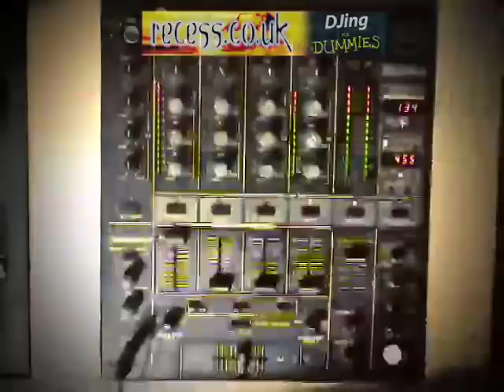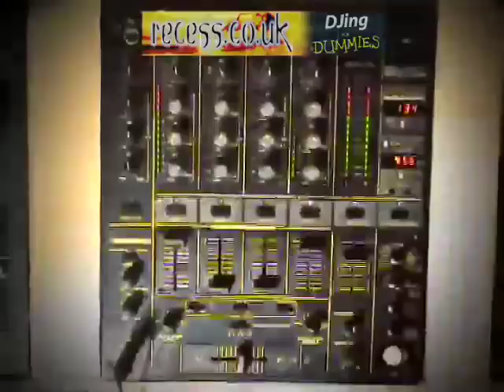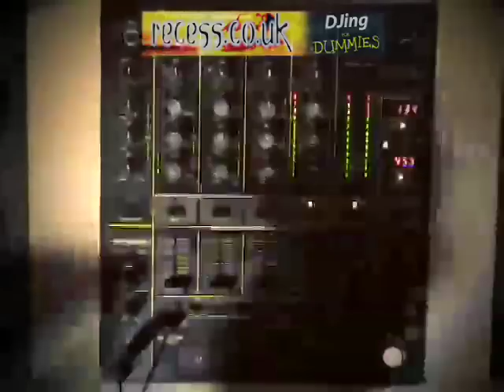DJing for Dummies - Mix example 1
An example of mixing two tunes looking at the mixer - taken